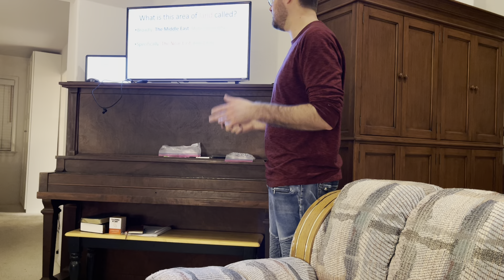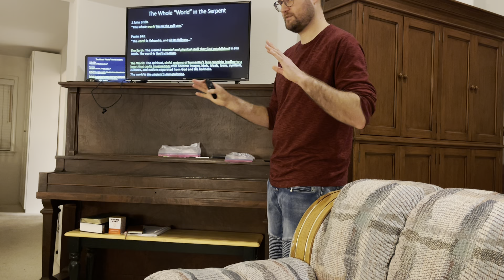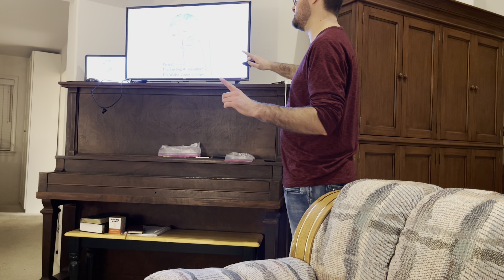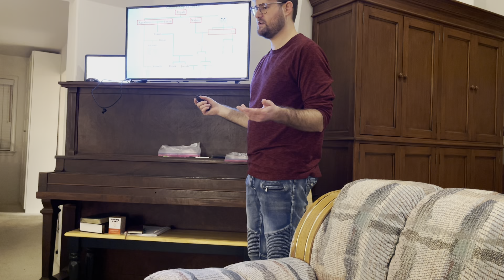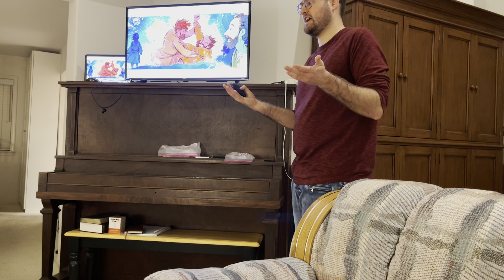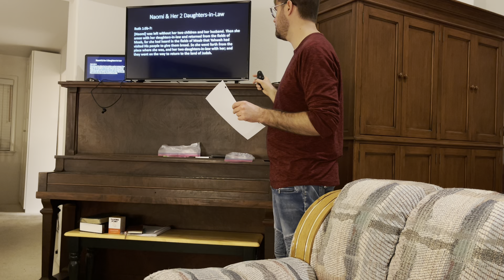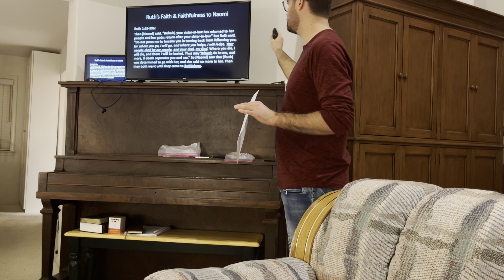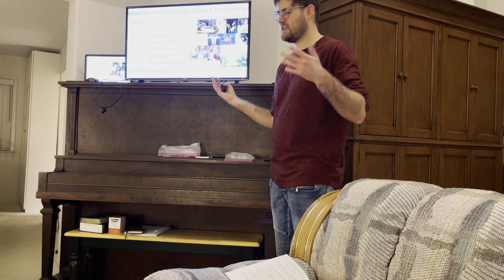Lesson #12: Yahweh Redeems the Lost: The Book of Ruth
Recorded on January 23rd, 2023.